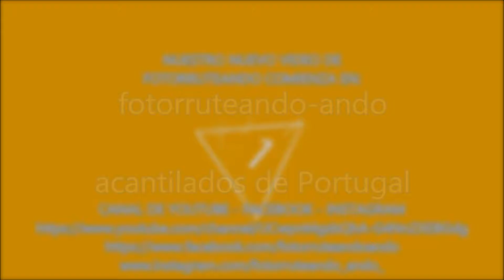ASI SON LOS ACANTILADOS DE PORTUGAL, 4X4 EN PORTUGAL, PLAYAS PORTUGUESAS - FOTORRUTEANDO-ANDO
Aventura 4x4 en Portugal, fotorruteando-ando en los acantilados. Quieres ver mas vídeos de viajes.

Pásate por nuestro Blog, encontraras más post de lugares y destinos interesantes

UN FUERTE ABRAZO Y MIL GRACIAS.